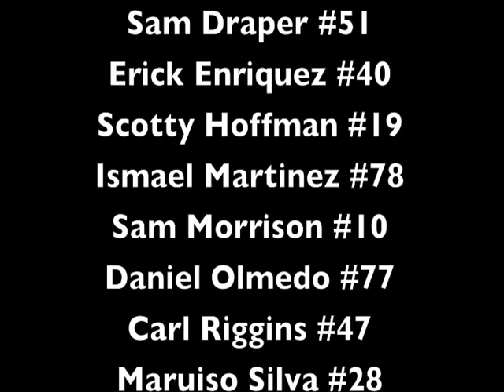Longhorns Football 2010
This is an edit from the longhorns past season.